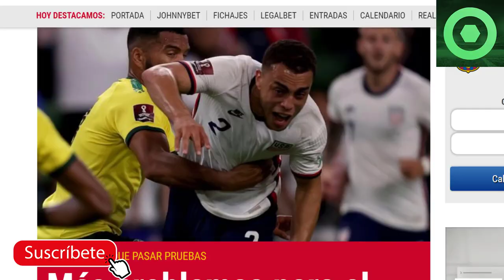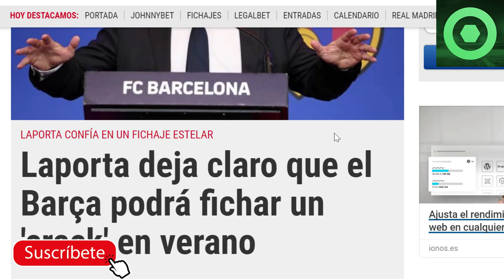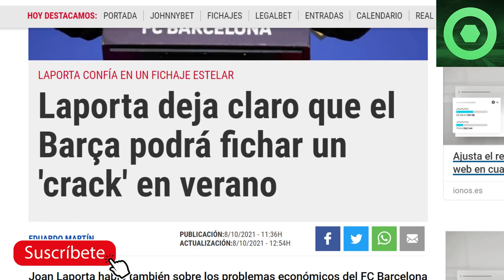🔴OFICIAL: NUEVO LESIONADO 🔴 LAPORTA SORPRENDE A LA PRENSA CON UN GRAN ANUNCIO 🔴 OFERTAS KUN AGÜERO 🟥